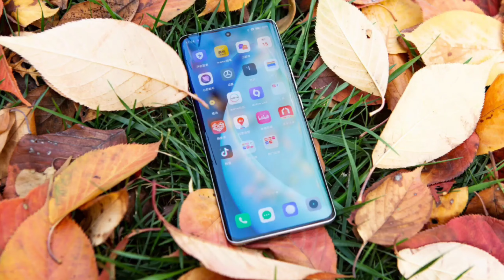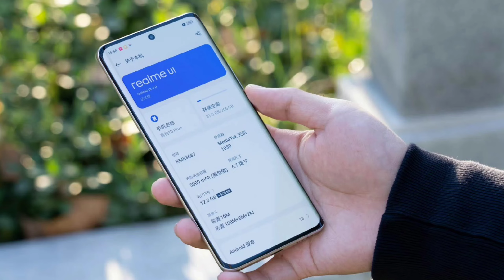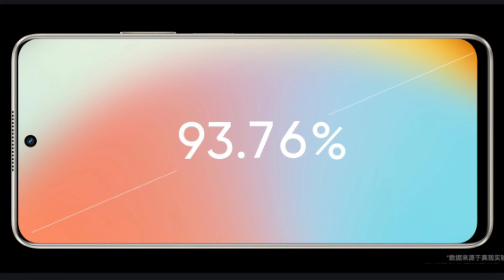Realme 10 Pro 5G @ ₹ 14,999 🔥 Realme 10 Pro Series india Launch Date & Price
fair us